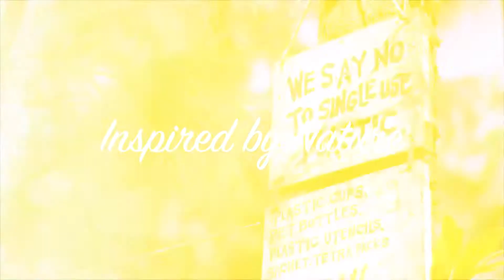CoWork & CoLive at Liw Liwa Zambales, Philippines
You can now CoWork and CoLive with us located at Liw Liwa Zambales,Philippines.
Work, Stay & Surf !
Baybayin Hub is Coworking & Coliving specifically designed for Remote Workers, Entrepreneurs, Artists/Creatives, Freelancers, Founders & Digital Nomads. We offer convenience, flexible and affordable spaces in our unique property & destination. This is for people seeking to achieve and integrate work, life & balance. Live the Dream Lifestyle you Like with like-minded individuals
Stay, Work, Play & Explore in the Philippines